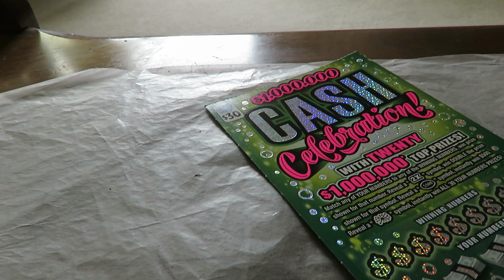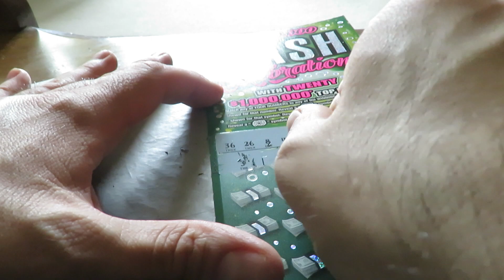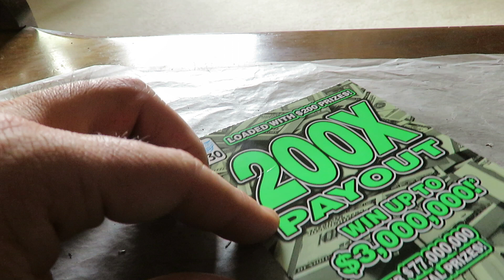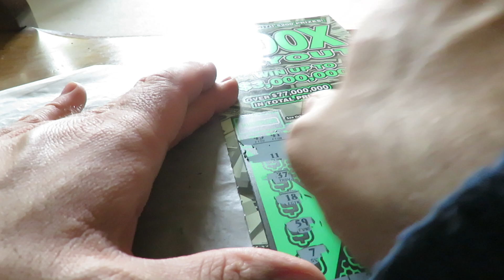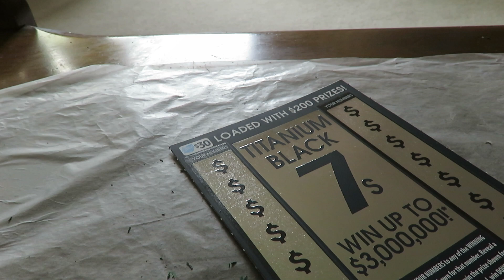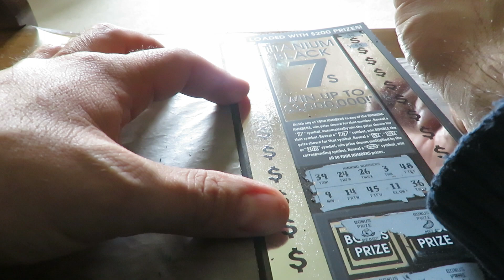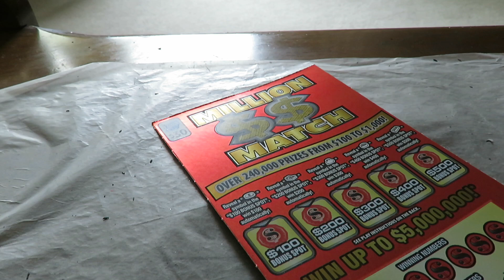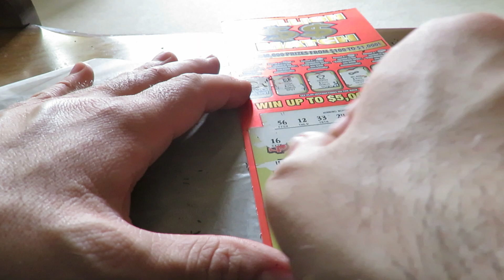Ticket Thursday-Series of $30's Before New Tickets! illinois lottery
After finding two winners of my "Extreme Green" showdown, time to up the ante once again. Today, I bought FOUR $30 scratch off tickets from the Illinois Lottery. First three came from a gas station that I never shopped before (Sav-a-Shop in Lansing and was Mobil before), and the last from the Citgo gas station. Last video before the new tickets-can I get a winner or is it an epic bust? Watch and see.

'Therealericmarshall81'